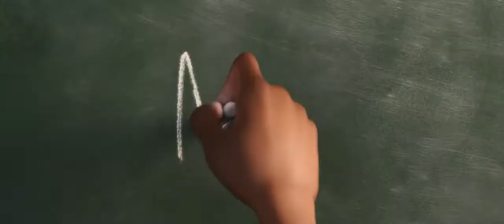Disney and pixer’s soul | Official Trailer